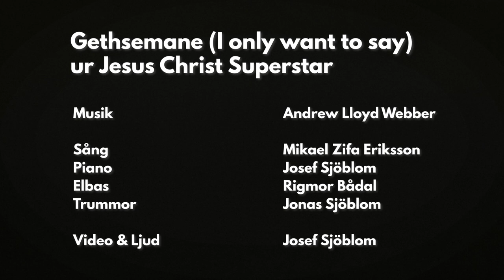Gethsemane (I only want to say) ur Jesus Christ Superstar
Gethsemane ur Jesus Christ Superstar av Andrew Lloyd Webber & Tim Rice

Mikael Zifa Eriksson sång
Josef Sjöblom piano
Rigmor Bådal bas
Jonas Sjöblom trummor

Inspelad i Tullinge kyrka för stilla veckan.